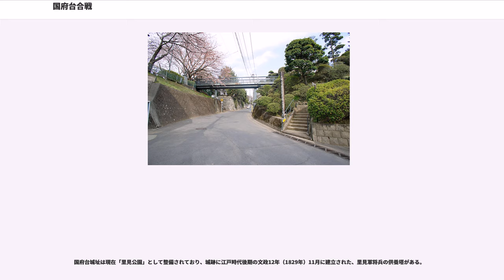国府台合戦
国府台合戦（こうのだいかっせん）は、戦国時代に下総国の国府台城（現在の千葉県市川市）一帯で北条氏と里見氏をはじめとする房総諸将との間で戦われた合戦である。天文7年（1538年）の第一次合戦と永禄6年（1563年）と7年（1564年）の第二次合戦に大別される（「第二次合戦」は近年まで同じ国府台で行われた2回の合戦を同一の合戦のものと誤解されてきたために1個の合戦として扱われている）。

国府台城は元々千葉氏の分裂の際、馬加康胤討伐に向かった太田道灌が築いたものとされる。以後、下総国の玄関口的な役割を果たすとともに房総方面から武蔵国に攻める際の橋頭堡の役割を果たす事になった（逆に言えば、政治的役割は非常に低い城であったとも言える）。

古河公方足利政氏とその子の足利高基が不和になると、高基の弟・空然は還俗して・足利義明と名乗った。義明は下総国高柳から、上総国真里谷武田氏五代当主の真里谷信清によって下総国小弓城に迎え入れられる。義明が東北地方を流浪していたとするのは根拠のない俗説で完全な誤りである｡

義明は真里谷氏に加え、里見氏等に擁立されて小弓公方と称され、古河公方や千葉氏と対立して、鎌倉占領を目指した。ところが北条氏綱が台頭して鎌倉や武蔵江戸城を占領すると今度は義明と氏綱の関係が緊張する事になる。ただし、この時期の氏綱の最大の敵対者は扇谷上杉家であり、扇谷上杉家と同盟を結んでいた義明が1527年には氏綱と和睦すると、義明に従っていた里見氏や真里谷氏も倣い、更に反義明側にあった千葉氏までが義明に従っている。その後、義明が里見氏や真里谷氏の内紛に介入して江戸湾一帯にまで勢力拡大を図ると、氏綱と義明は対立する陣営を支援している。それでも、扇谷上杉氏との戦いを優先にしていた氏綱は義明との対立と和睦を繰り返す関係にあり、それは千葉氏・真里谷氏・里見氏と同様であった（その中で、里見義堯は家督相続の際に支援を受けた北条氏綱と一貫して協調している）。ところが、1537年6月に真里谷氏の内紛が再燃して、義明に追われて亡命してきた真里谷信隆（信保の庶長子）を氏綱が受け入れ、続く7月に扇谷上杉家の本拠であった河越城が陥落すると、義明としても北条氏の脅威を感じるに至った。同年12月に千葉昌胤が義明から離反し、翌1538年2月に氏綱が武蔵・下総の国境にあった葛西城を攻めると義明が守勢の扇谷上杉家を支援したことから、氏綱と義明の対立は必至となった。更に古河公方足利晴氏（義明の甥）も義明や山内上杉家との対抗上、氏綱と同盟を結び、この動きに千葉氏も合流した。一方、里見義堯はこれを機に氏綱と決別して義明方についた。

ここにおいて、義明は氏綱との戦いを決意する。1538年10月、義明は里見義堯・真里谷信応ら軍1万を従えて、国府台城に入った。一方、氏綱も嫡男氏康や弟の長綱ら2万の軍を率いて江戸城に入った。

小弓軍は軍議にて、江戸川を渡河する北条軍を討つ事では合意した。だが、己の家柄と武勇を過信する義明は足利将軍の一族に本気で弓を引ける者などいないと考えて、自ら出陣して上陸した敵を討つと主張して、渡河中に敵を殲滅させるべきだと言う里見義堯らの主張を退けた。これでは勝利は覚束ないと考えた義堯は、義明を援けて敗戦の巻添えを食うよりは義明を見殺しにしてその「空白域」に勢力を伸ばす事を考え、主戦場になるであろう松戸方面ではなく、その裏道（退路として利用可能な）である市川側からの挟撃に備えると称して陣を動かしたのである。

10月7日、軍師根来金石斎（大藤信基）の進言により渡河を終えた北条軍は、小弓軍と国府台の北の相模台（現在の松戸市）で衝突した。初めは小弓軍優勢であったものの、次第に数で優勢な北条軍が押し始めた。しかも、弟・基頼（もとより）や息子・義純の討ち死に報が入った義明が逆上して北条軍目がけて自ら突撃を図り、北条軍の兵士の弓に当たって戦死した。里見義堯は「義明戦死」の情報を手にするや、結局一度も交戦することなく戦場を離脱、小弓軍は崩壊したのである。勢いに乗った北条軍は小弓城を続いて真里谷城を押さえて、真里谷信応を降伏させて再び異母兄・信隆を真里谷氏当主にした。

この戦いの結果、北条氏の勢力は下総にまで浸透する事になった。一方、義明の戦死と真里谷信隆の復帰によって勢力地図が一変して権力の「空白域」と化した上総国南部にはこの戦いでほ...